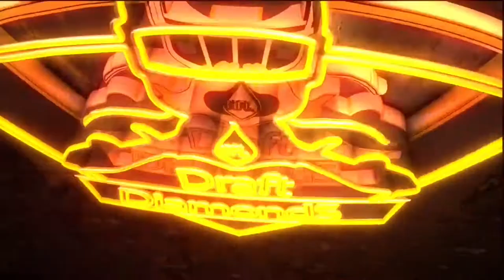Garrett de Bien, DE, Slippery Rock | 2021 NFL Draft Official Highlights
Garrett de Bien is a 6030, 255-pound defensive end from Slippery Rock University that has NFL abilities.  He has been playing at The Rock since his True Freshman season. I am a fan of GDB because of his technique.  He looks and plays the position like someone at an NFL caliber.